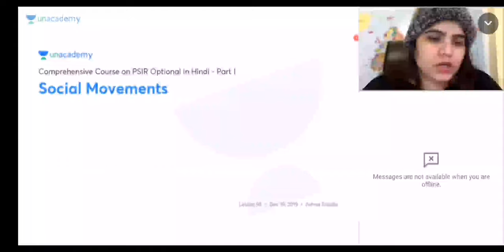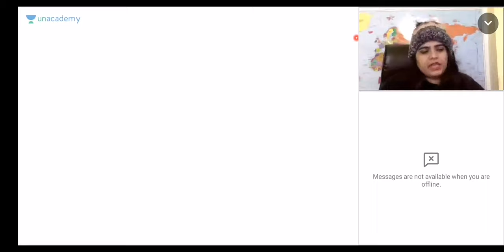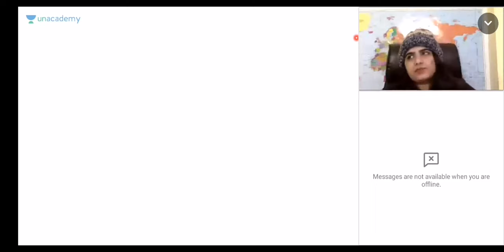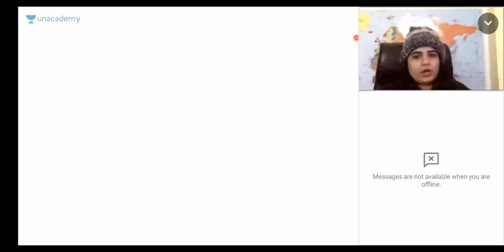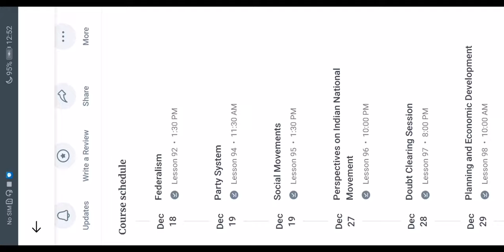lecture 95 psir optional